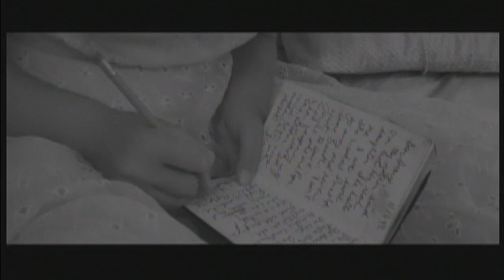Shadow of a Candle - Short Film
Actor Peter deFeo in Shadow of a Candle.